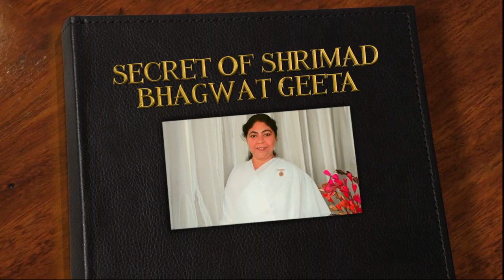Why Me? || मेरे साथ ही ऐसा क्यों होता है ? || Secrets of Shrimad Bhagwad Gita || BY BK TRUPTI